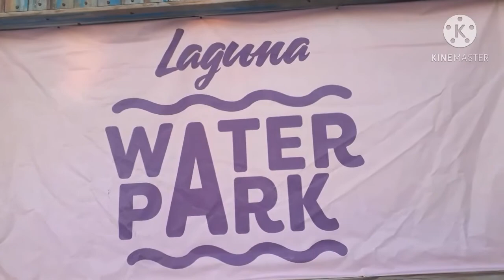MY ADVENTURE AT LAGUNA WATERPARK (High Thrilling Water Slides) - DUBAI, UAE